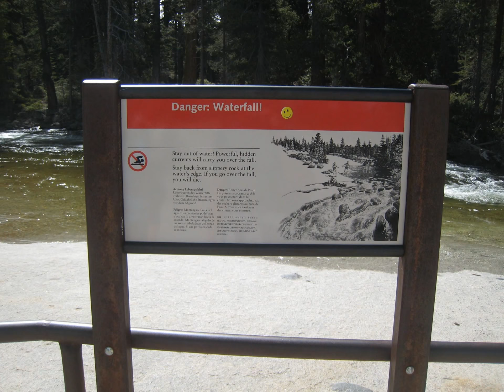Hiking to Half Dome in Yosemite National Park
Photo slide show of what the trail looks like on the way to Half Dome. Didn't go up the Dome due to snow, but the hike was still great. You need a permit to hike up that large dome, but not to just hike on the trail.

Rated STRENUOUS! The 14- to 16-mile round-trip hike to Half Dome is not for you if you're out of shape or unprepared. You will be gaining elevation (for a total of 4,800 feet) most of your way to the top of Half Dome. Most would say the reward is worth the effort. Along the way, you'll see outstanding views of Vernal and Nevada Falls, Liberty Cap, Half Dome, and--from the shoulder and summit--panoramic views of Yosemite Valley and the High Sierra.
Most hikers take 10 to 12 hours to hike to Half Dome and back; some take longer.